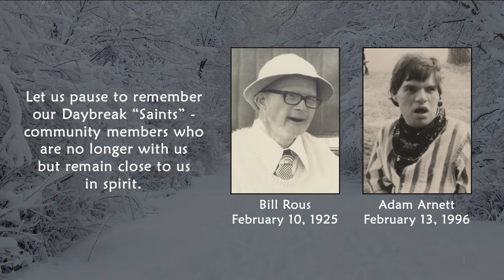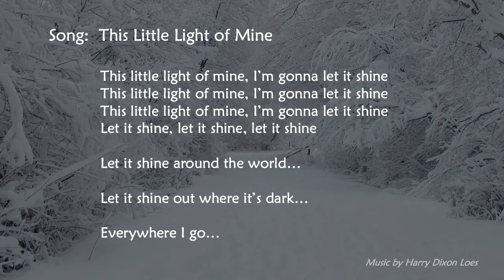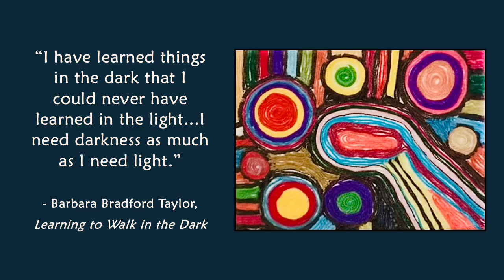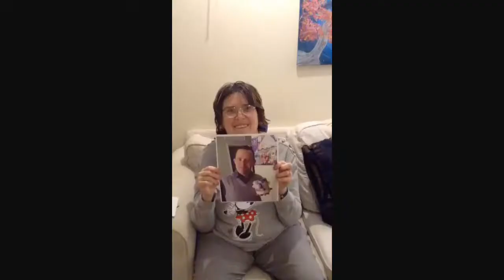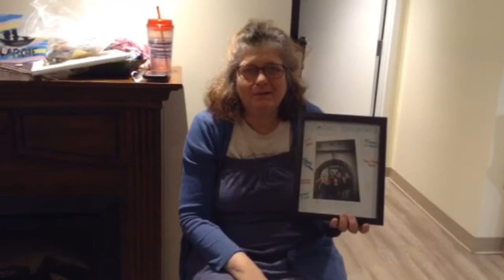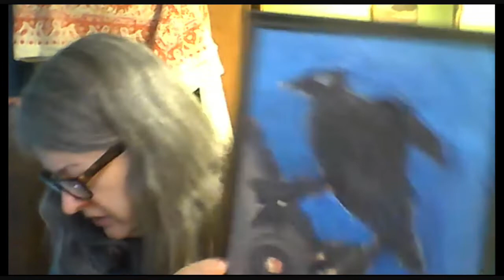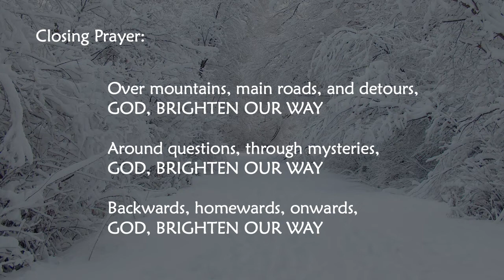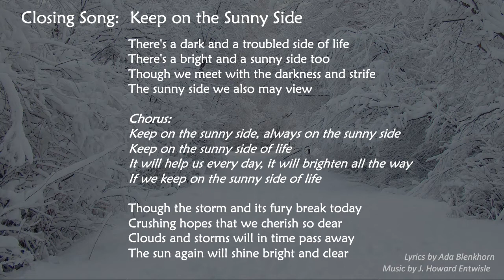Epiphany Feb8 2021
Epiphany February 8, 2021